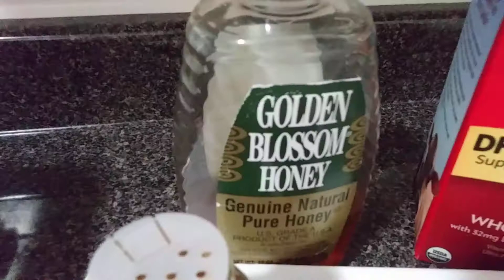ARROZ CON LECHE María A Longo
Hecho con arroz integral, muy bueno para toda la familia.